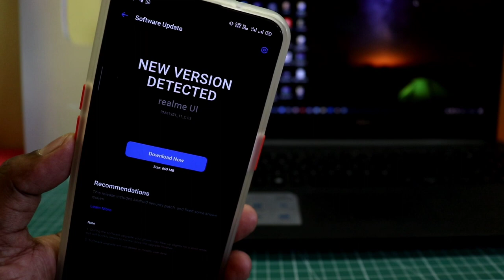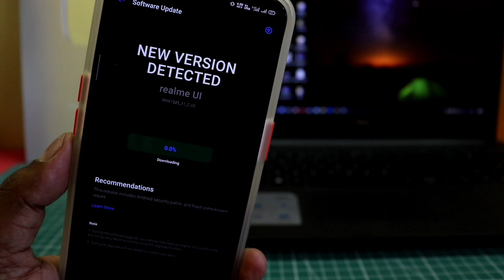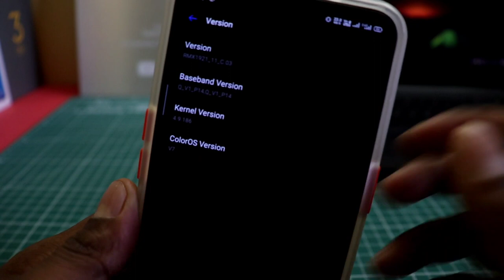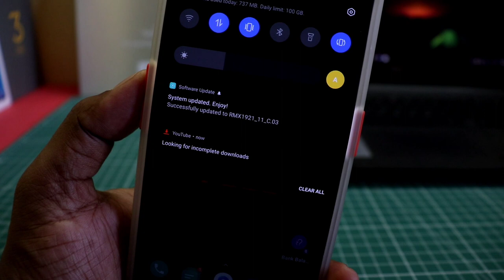REALME XT / X2 / Latest MARCH OTA UPDATE :11_C.03 / 11_C.04 | Battery Fix | Bug Fix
REALME XT / X2 / :11_C.03 / 11_C.04 Latest March OTA Updated | Battery Fix | Bug Fix

Realme XT Official Update Log 11_C.03
Security

•Android security patch: March, 2020
Fixed
•Optimized system power consumption
°Optimized the effect of game audio
•Fixed the probability error of boot animation display
°Fixed the low probabilistic stucking issue while using third-party applications
•Fixed low probability stucking issue due to the memory    leak of system
•Fixed the probability issue that photos or screenshots are not displayed after upgrading

REALME XT ''64 MP" In Depth Camera Review- Is It Real Or Fake 64 MP | Full Camera Review*